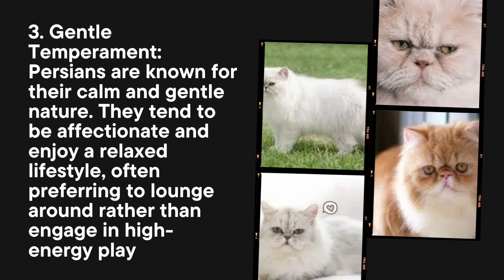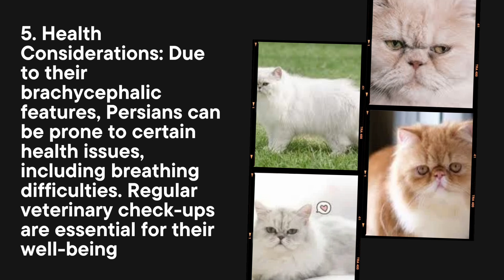Something Unique about Persian Cats